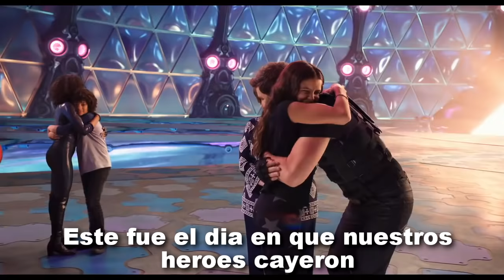Resumen de We Can Be Heroes - NO ES LO QUE ESPERABA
Mis redes